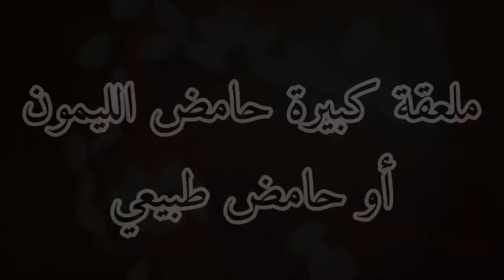مربى التفاح على أصوله بمقادير مضمونة 😍👌🏻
مربى التفاح
مربى التفاح
مربى التفاح
مربى التفاح
مربى التفاح